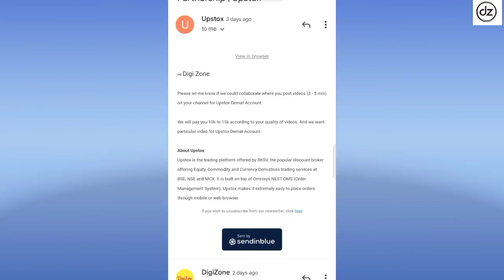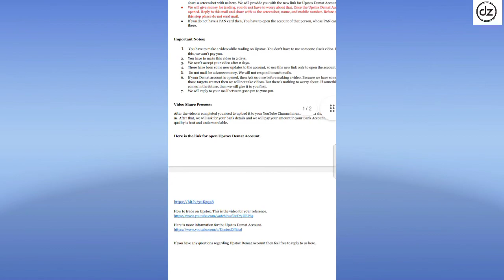upstox sponsorship mail real or fake?|Upstock se paisa kaise kamaye|Upstock updates|DigiZone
Hello frnds Aap log kaise ho?

 kare.

Keywords-:

how to earn money from upstox refer and earn